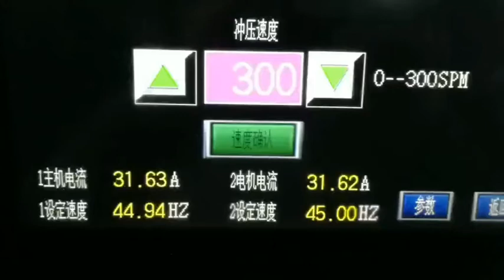electrcial lamination and stamping progressive die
Zhongshan Mingjie Stamping Die Co.,ltd
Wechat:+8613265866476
Add:Guangjinhen Road No.2,Xiaolan Town, Zhongshan City, Guangdong
Motor stator stamping dies
Motor rotor stamping dies
Motor Stator rotor stamping dies
Motor Stator core stamping dies
Motor Rotor core stamping dies
Motor Rotor lamination stamping dies
stator rotor , motor lamination , stamping die
Hard alloy stamping mould ,stator rotor mould
High quality stamping die  ,stator rotor mould
Good quality progressive mould  ,stator rotor mould
OEM stamping tool  ,stator rotor mould
Custom progressive stamping tool  ,stator rotor mould
Auto stacking stamping mould  ,stator rotor mould
Auto interlock stamping mould  ,stator rotor mould
Precision progressive stamping mould  ,stator rotor mould
Cemented carbide stamping die  ,stator rotor mould
Metal stamping die  ,stator rotor mould
High quality custom stamping die  ,stator rotor mould
Sheet metal stamping die  ,stator rotor mould
High speed punch die  ,stator rotor mould
Mould design ,tooling service  ,stator rotor mould
Punch die  ,stator rotor mould
Carbide stamping die,stator rotor mould
Precision press stamping die,stator rotor mould
Tungsten carbide stamping die
Tungsten steel stamping mould
Metal hardware mould
Tungsten carbide cold stamping die
Professional stamping die
Punch tool
Exported stamping mould
Press metal die
Hardware stamping die
High quality tungsten cold stamping die
China-made precision stamping mould
Auto stamping mould
Automatic stamping mould
Auto interlock stamping die
Auto stacking stamping mould
180 giant slalom stamping die
Automatic skew angle stamping die
Skew angle stamping die
Mould manufacturer offer stamping die
Hot sell metal stamping mould
Hot sale stamping mould
Tooling design and manufacture
Customize stamping mould
Stamping die fabrication
Cheaper stamping die
Stamping die mould
OEM manufacture stamping mould
Supply China stamping die
ISO9001;2008 stamping die
Punch die/stamping mould
Competitive price stamping mould
Design and manufacture stamping die
Precision silicon steel stamping mould
Stamping die/mould/tool
Progressive die/tool/mould
Laminated die/mould/tool
Precision mould/tool/die
High quality mould/tool/die
Progressive die
Stamping die
Progressive mould
Progressive tool
Stamping mould
Stamping tool
Punching die
Punch mould
Punching tool
Progressive stamping die
Stamping progressive die
Progressive stamping tool
Progressive stamping mould
Stamping progressive mould
Stamping progressive tool
Motor core die
Motor core mould
Motor core tool
Motor lamination die
Motor lamination mould
Motor lamination tool
Motor stator rotor die
Motor stator rotor mould
Motor stator rotor tool
Stator rotor die
Stator rotor mould
Stator rotor tool
Stator die
Stator mould
Stator tool
Rotor die
Rotor mould
Rotor tool
Lamination interlock die
Lamination interlock mould
Lamination interlock tool
Auto interlock die
Auto interlock mould
Auto interlock tool
Stacking core die
Stacking core mould
Stacking core tool
Stator interlock die
Stator interlock mould
Stator interlock tool
Rotor interlock die
Rotor interlock mould
Rotor interlock tool
Motor interlock die
Motor stator rotor interlock die
Motor stator rotor interlock mould
Motor stator rotor interlock tool
Stator stacking die
Stator stacking mould
Stator stacking tool
Rotor stacking die
Rotor stacking mould
Rotor stacking tool